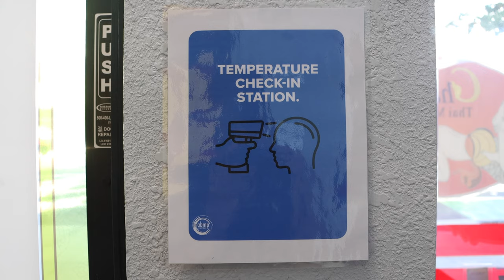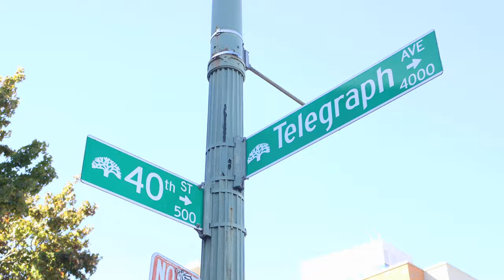Chaiyo Thai Massage | Oakland, CA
Join us for a traditional Thai experience with a relaxing ambiance, soothing music, and skilled massage therapists that will melt your stress away. Combining deep pressure and movement through yoga stretches, your massage therapist will use their hands, knees, elbows, and feet in your treatment. Many people find Thai massage to be invigorating and healing.

Our massage therapists are licensed, certified in California, and have years of experience in both the US and in Thailand. While some clients find Thai massage to be more intense than a traditional massage at a spa, it should never be painful, and our massage therapists will check in with you frequently to make sure you are comfortable with the pressure and treatment. We are passionate about providing the best care possible for our clients, learning their areas of pain so that we can help alleviate the tension.